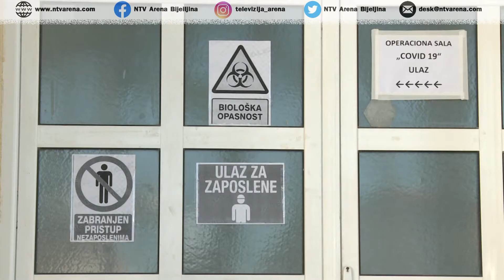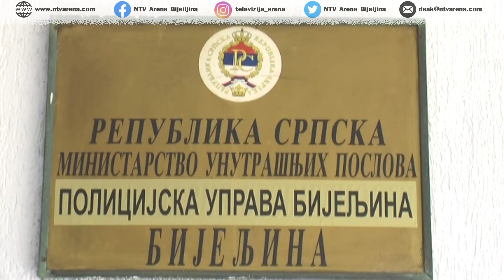Do sada u Bijeljini testirano 398 lica - očekuju se rezultati za 31 uzeti uzorak